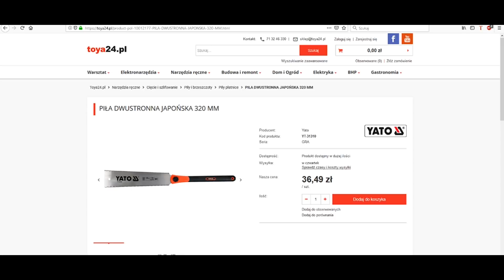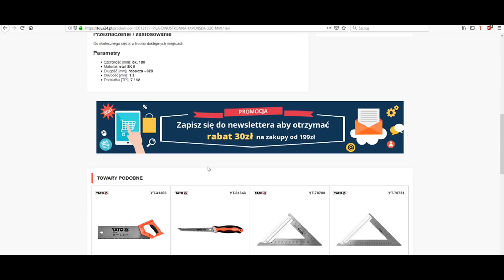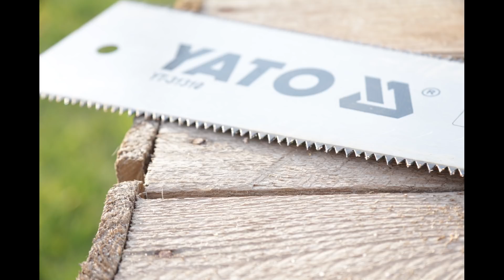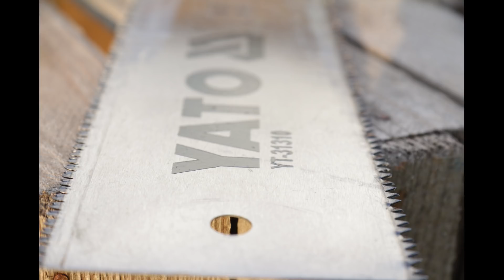YATO YT-31310 japońska piła dwustronna RECENZJA | ForumWiedzy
W filmie zaprezentowałem piłę dwustronną typu japońskiego tak zwana RYOBA  marki YATO. Piła charakteryzuje się bardzo dużą wytrzymałością i elastycznością. Piły typu japońskiego są zupełnie inne niż standardowe europejskie. Różnice w piłach oraz jakość ciętego materiału zobaczycie na filmie.